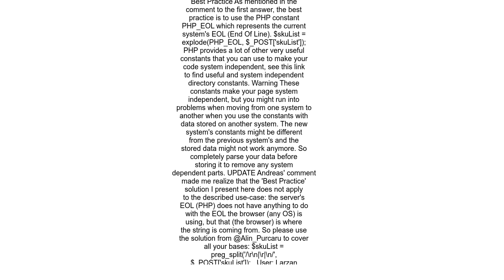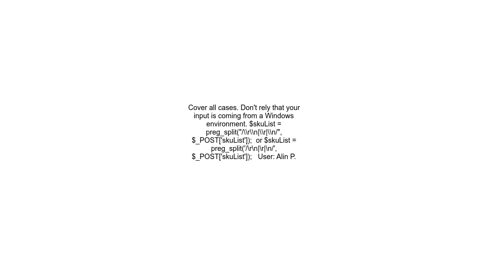Explode PHP string by new line